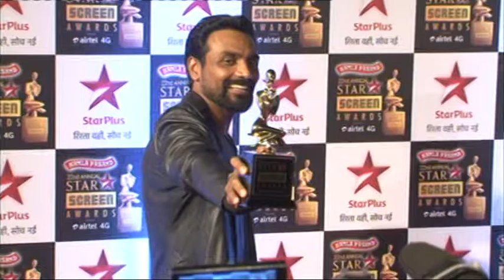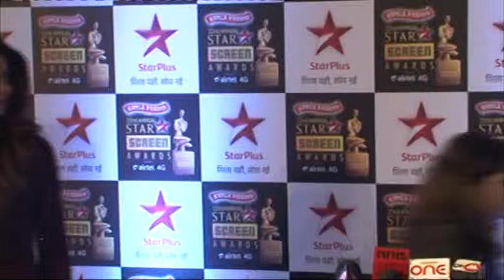4 BNB NEWS RED CARPET FOR THE BIGGEST & GRANDEST STAR SCREEN AWARD SHOW WID CELEBS